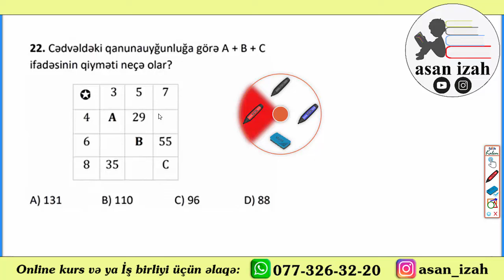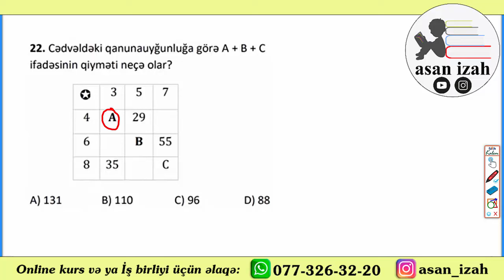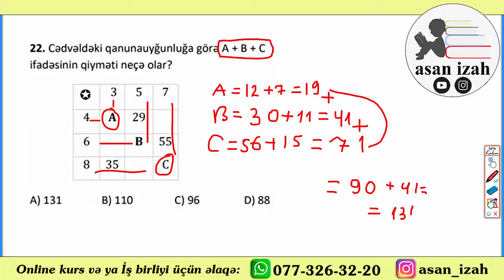Lütfi Zadə Adına Məntiq Olimpiadası 5-ci sinif Test #22. (08.05.2021) 1-ci mərhələ. asan izah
Salam dostlar, 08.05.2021 tarixində 5-ci və 6-cı siniflər üzrə keçirilmiş olan Lütfi Zadə Adına Məntiq Olimpiadasının 1-ci mərhələsinin suallarının həllərini və izahlarını diqqətinizə çatdıracayıq. Bütün sualların izahı videolar formasında diqqətinizə çatdırılacaq. Videonu like edib kanalımıza abunə olmağı unutmayın. İş birliyi və ya online kurslar üçün qeyd olunan nömrə ilə bizimlə əlaqə saxlaya bilərsiniz: Whatsapp nömrəmiz: 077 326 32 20

asan izah,
Lütfi Zadə məntiq,
Lutfi Zade mentiq,
Lütfizadə məntiq,
Lutfizade mentiq,
Lütvizadə məntiq,
Lutvizade mentiq,
Lütfi Zadə məntiq olimpiadası,
Lutfi Zade mentiq olimpiadasi,
məntiq olimpiadası 2021,
mentiq olimpiadasi 2021,
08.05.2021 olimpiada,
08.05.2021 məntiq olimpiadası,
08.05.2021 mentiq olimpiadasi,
lutfizade mentiq testleri,
lutfizade adina olimpiada,
riyaziyyat məntiq 5-ci sinif,
riyaziyyat mentiq 5-ci sinif,
riyaziyyat məntiq 6-cı sinif,
riyaziyyat mentiq 6-ci sinif,
məntiq dərsləri,
mentiq dersleri,
məntiq testləri,
mentiq testleri,
riyaziyyat altıncı sinif fənn müsabiqəsi,
riyaziyyat altinci sinif fenn musabiqesi,
məktəb riyaziyyat məntiq,
mekteb riyaziyyat mentiq,
məntiqi suallar,
mentiqi suallar,
məntiqi məsələlər,
mentiqi meseleler,
məntiq sualları və cavabları,
mentiq suallari ve cavablari,